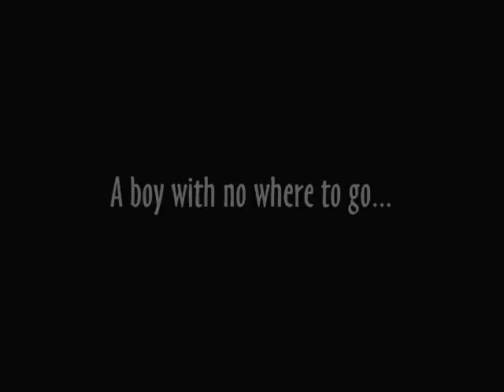Catcher in the Rye Movie Trailer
Our beautiful trailer we made for an English project.

Starring
Heidi Tseng
Elizabeth Choong
Howard Li
Lilian Fu
Ivan Vuong